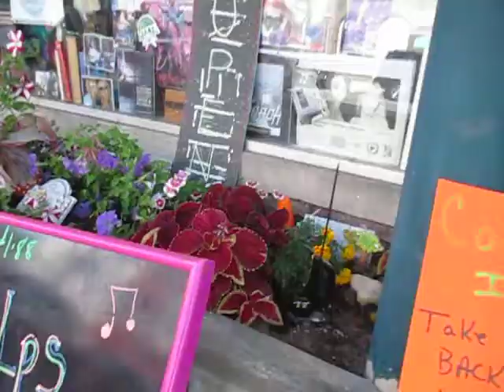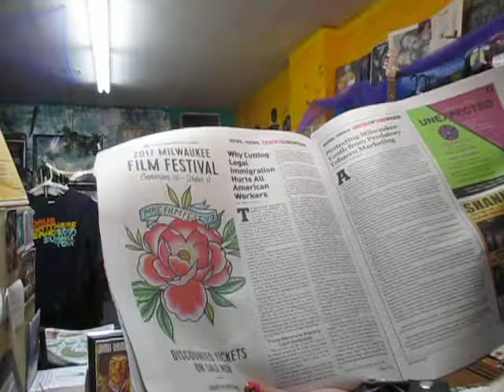EWWWW CARP CITY- BUT LOTS OF ROCKING FUN IN BURLINGTON, WI